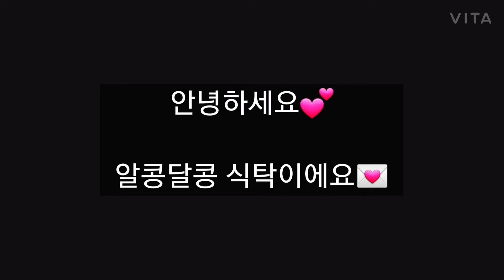뉴질랜드일상 브이로그🇳🇿🥝김치말이국수/오클랜드 락다운 일상/엄마가 엄마가 그리울 때/요리 브이로그/가족과 행복한 일상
안녕하세요^^
알콩달콩식탁이에요💕
뉴질랜드는 이제 겨울이 가고 봄이 시작이지만...
이제 찾아 올 꽃샘추위는 남아 있어요^^;;

세월이 흘러도 친정엄마가 해 주신 음식은
늘 그립고 먹고싶은것 같아요^^

오늘은 겨울이 되면 김장김치와 동치미국물에
소고기 삶은 육수를 넣어서 엄마가 만들어 주었던
"김치말이 국수"를 만들어 보았어요^^
그대로는 아니지만 비슷하게 만들어 보았는데
맛있다는 가족들땜에 너무 행복한 시간이였어요💕
엄마의 손맛은 늘 그리움인가봐요💌

영상 봐 주시는 모든 분들께 늘 감사드립니다.^^
모두 건강하고 행복하세요💕